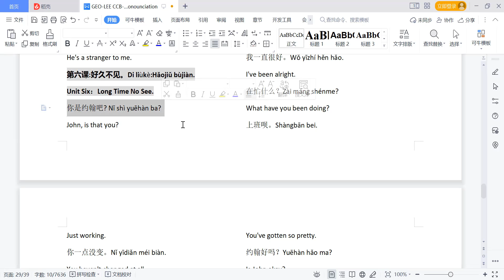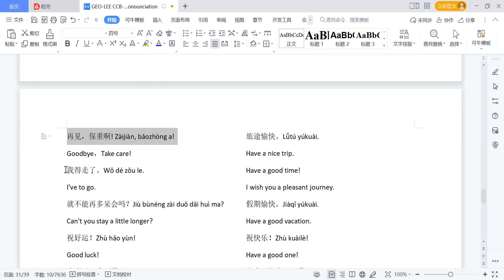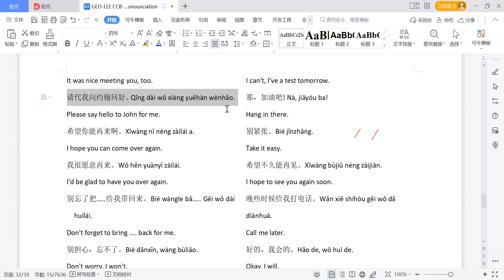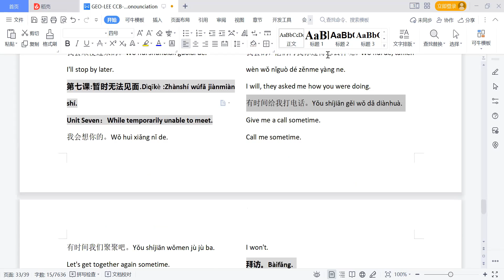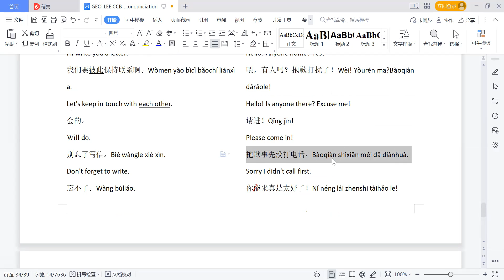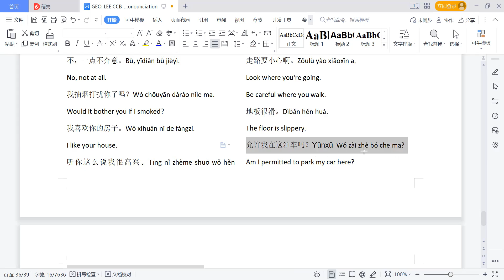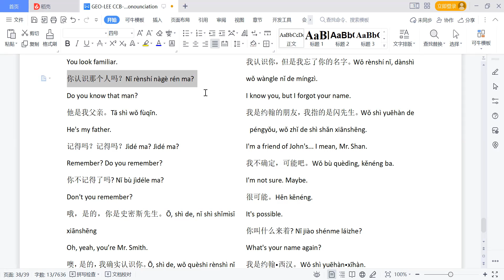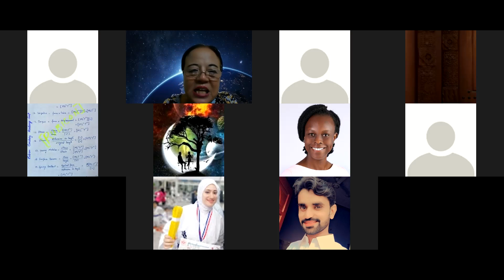SCCB I unit 6-8